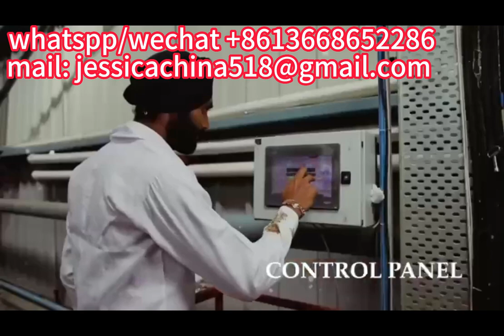Sugarcane Bagasse Egg Tray Carton Form Paper Pulp Molding Making Machine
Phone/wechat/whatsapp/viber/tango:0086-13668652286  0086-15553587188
Skype: jessicalv2
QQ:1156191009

 Sugarcane Bagasse Egg Tray Carton Form Paper Pulp Molding Making Machine For Sale Paper Recycle Egg Trey Making machine
Biodegradable bagasse paper pulp molding plate cup tableware making machine
Biodegradable Paper Pulp Clamshell Lunch Box Making Machine
Biodegradable food box making machine line
Bagasse pulp biodegradable pulp food packaging production proces
SenAng01 Custom Eco friendly Biodegradable sugarcane pulp Lunch Box Food Packaging Containers with Lid
Pulp molding Rice Straw Plate Tableware Making Machine for Take Away Package Disposable Biodegradable Industrial Machinery
Fully Automatic Biodegradable Pulp Molding Sugarcane Bagasse Disposable Paper Plate Tableware Making Machine
Bagasse Pulp Disposable Paper Food Container Paper Dish Making Machine
Biodegradable Bagasse Pulp Tableware Plate Lunch Food Box Making Machine Disposable Paper Dish Making Machine
Plate Lunch Food Box Making Machine, Wheat Straw Sugarcane Bagasse To Pulp Paper Plate Machine
Sugarcane Bagasse Pulp Disposable paper food container machine fast food box making machine paper plate
Biodegradable disposable sugarcane bagasse pulp plate cutlery cup making machine
Fully Auto Sugar Cane Tableware Machinery Hghy Biodegradable Plate Making Machine disposable tableware machine
Automatic Biodegradable disposable sugarcane bagasse pulp molding paper plate making machine
Disposable tableware rice husk molding plate making machine
Full automatic disposable paper lunch box making machine with low price
Disposable Biodegradable Sugarcane Bagasse Paper Tableware Making Machine Pulp Molding Machine
Biodegradable Tableware Production Line Rice Straw Paper Plate Machine Price Lunch Box Machine
Disposable Biodegradable Sugarcane Bagasse Paper Tableware Food Packaging Making Machine Pulp Molding Machine
China Automatic Disposable Tableware Production Line Of Sugarcane Bagasse Plate Making Machine